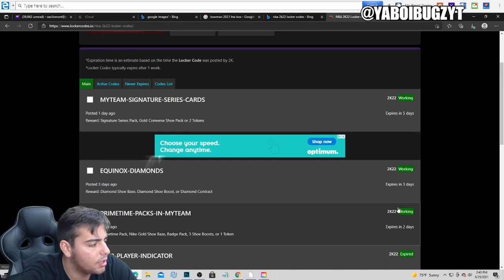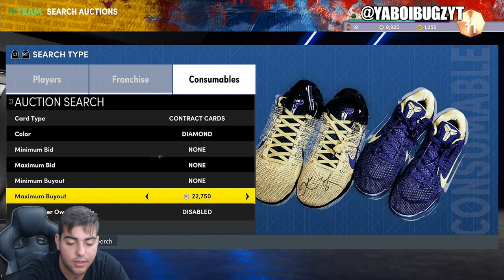INSANE NEW LOCKER CODES + HOW TO MAKE MT FAST RIGHT NOW IN NBA 2K22 MY TEAM